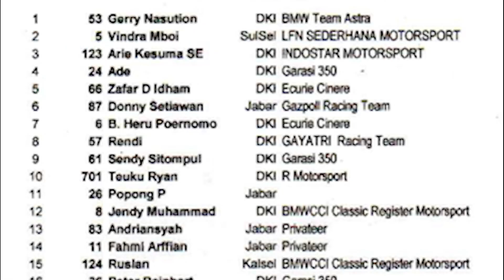TEUKU RYAN START URUTAN 10 BALAP RETRO 2023 SERI 6, BESOK WAKTUNYA GASPOLL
Hebat !!!
Hari Sabtu ini 18 November 2023 diadakan QTT/ Kualifikasi untuk Balap Retro besok Minggu 19 November 2023.

Kali ini Teuku Ryan memperoleh waktu tercepat dalam mengelilingi Track Sentul tercatat 2:03, dan harus puas besok start di posisi 10

BESOK PASTI SERUUUU

Buat Sahabat yang mau nonton secara live, yuuk datang ke Sentul, akan banyak balapan dari pagi sampai sore.

Teuku Ryan akan balap di 2 kategori, jam 9 pagi balap BMW One make Race, dan jam 3 sore balap Retro.

Yuuk, kita ketemuan di Sentul